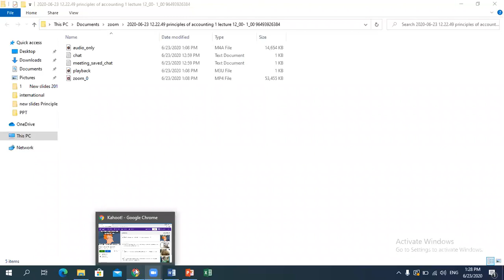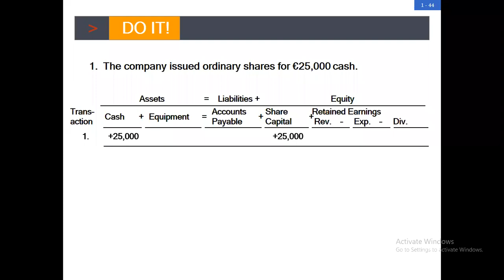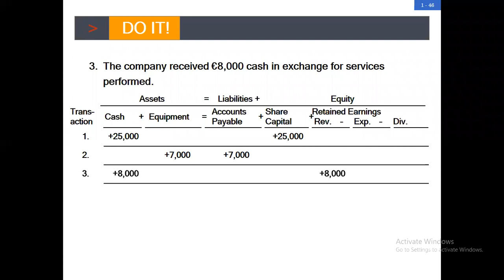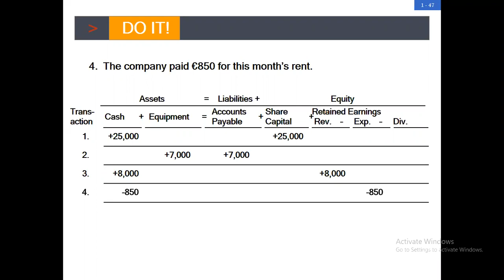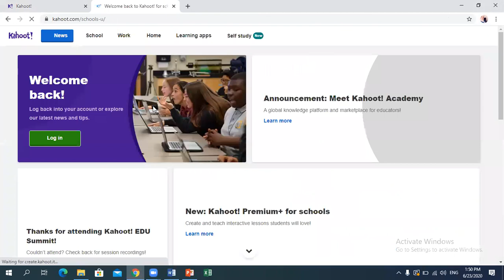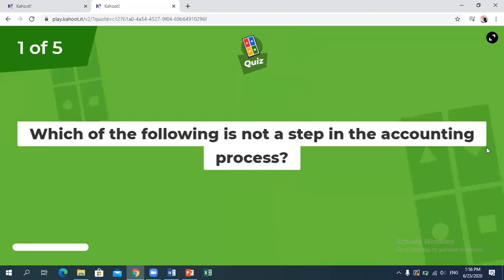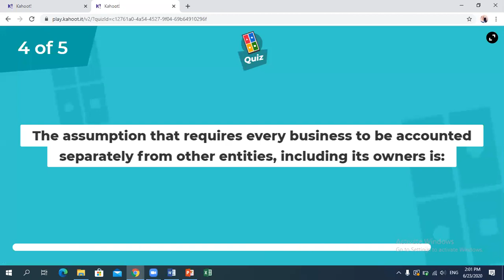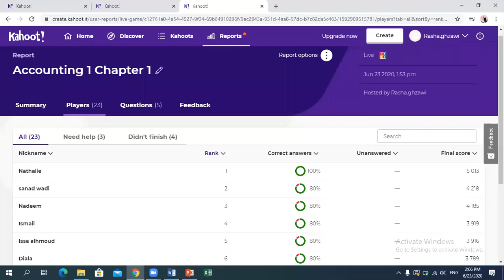Principles of Accounting 1 Summer Lecture 23 6 2020